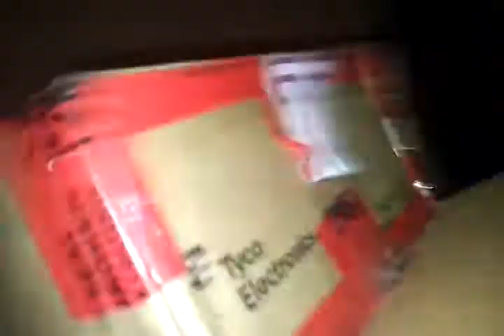Kitty said knock you out!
Aggressive play is mug-y's forte. .